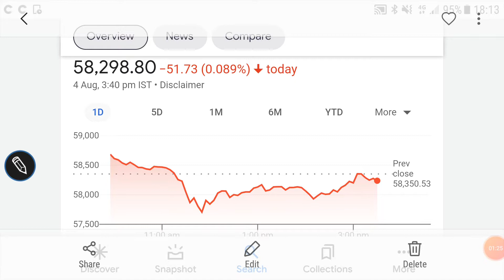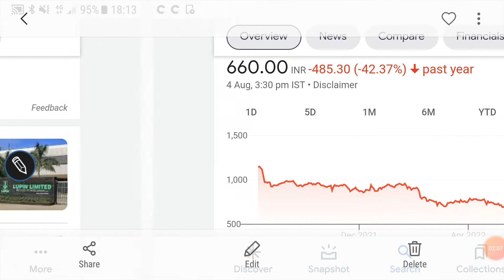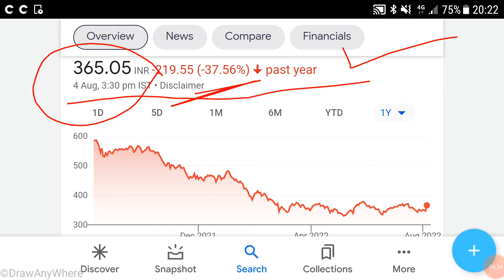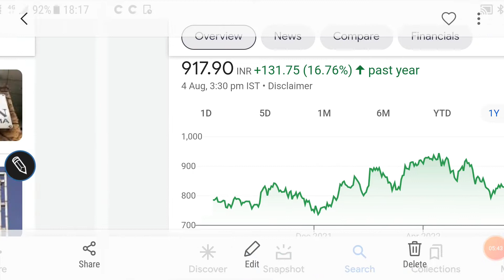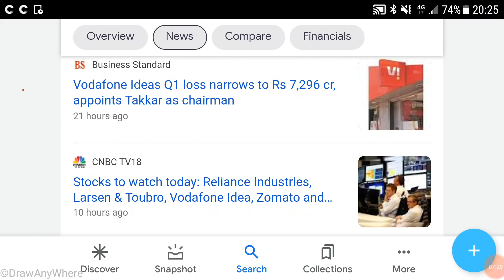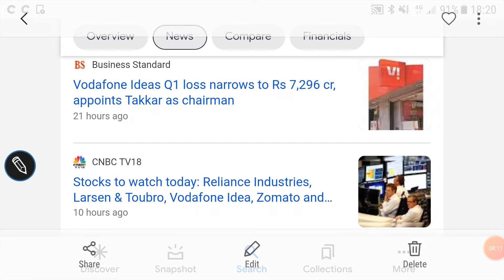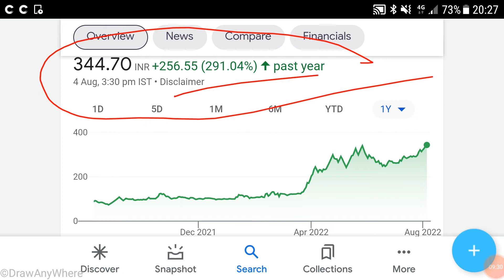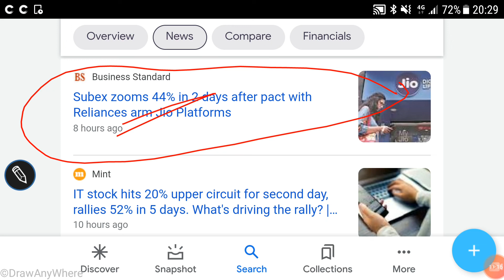Breaking news🌹BONUS + Q1 RESULTS🌹LUPIN🌹CADILA🌹SUN PHARMA🌹SUBEX🌹AUSFB🌹ADANI POWER🌹IDEA🌹BEL🌹DABUR🌹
Breaking news🌹

BONUS + Q1 RESULTS🌹

LUPIN🌹

CADILA🌹

SUN PHARMA🌹

SUBEX🌹

AUSFB🌹

ADANI POWER🌹

IDEA🌹

BEL🌹

DABUR🌹

Other topics:
Stock investment
Stock analysis
Stock recommendations